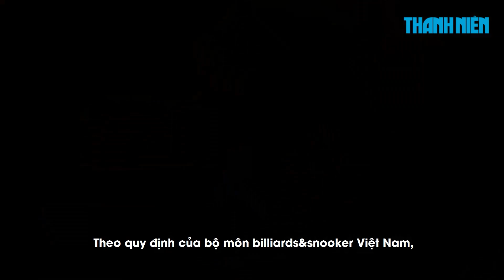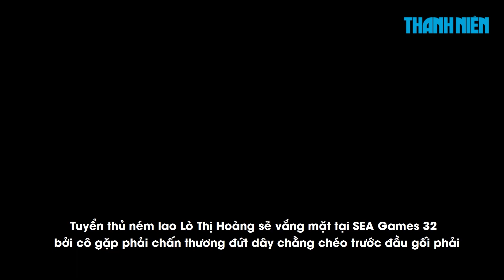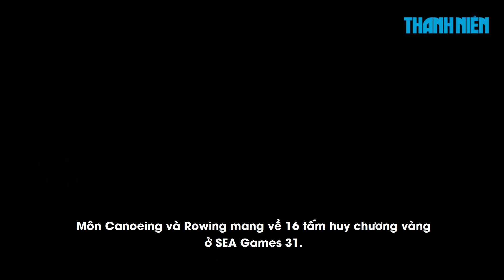Những ‘mỏ vàng’ của thể thao Việt Nam không thể góp mặt tại SEA Games 32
Việc các môn thể thao trong hệ thống thi đấu Olympic bị chủ nhà Campuchia cắt giảm khỏi SEA Games 32 khiến Đoàn thể thao Việt Nam gặp bất lợi lớn. Chưa hết, nhiều vận động viên đẳng cấp của Việt Nam cũng không tham dự Đại hội vì nhiều lý do khác nhau.

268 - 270 Nguyễn Đình Chiểu, Phường 6, Q.3, TP HCM